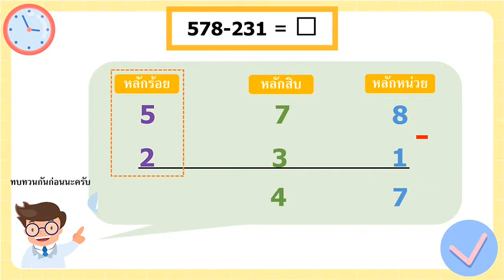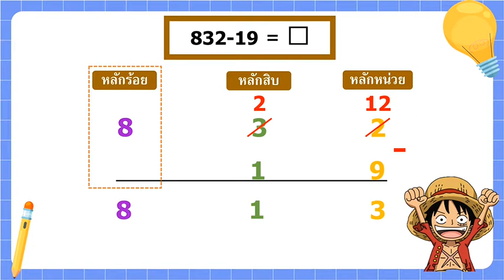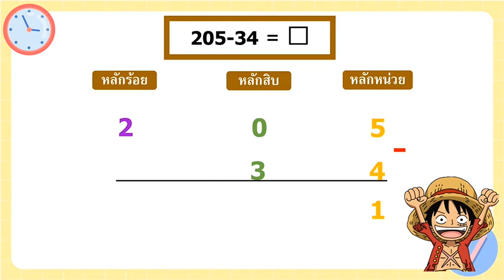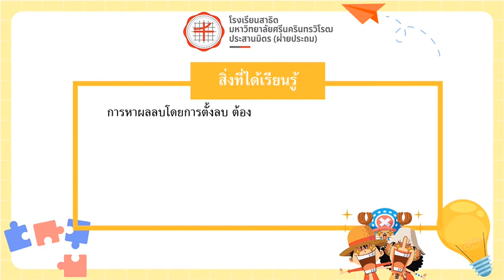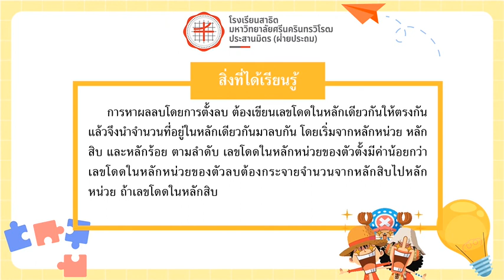การหาผลลบโดยการตั้งลบมีการกระจาย1